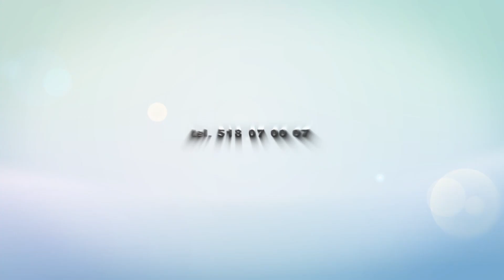Wyniki konkursu z Firmy FOTO VIDEO MARSZELEWSCY 20 grudzień 2013r